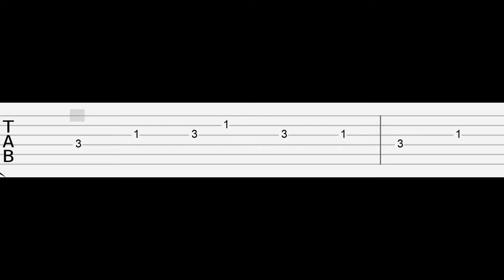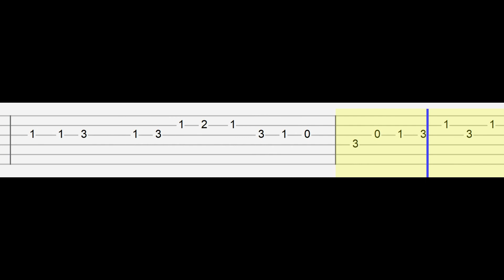Razzy Stazzy - Rasazy Song ( Friday Night Funkin' )(Easy Guitar Tabs Tutorial)